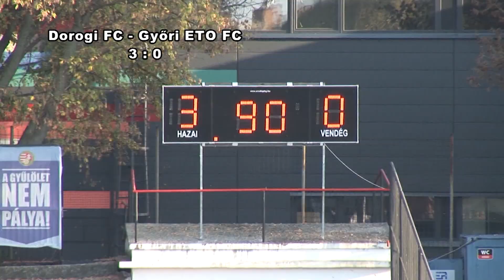Dorogi FC – WKW ETO FC Győr | 3-0 (1-0) | Merkantil Bank Liga NB II. | 14. forduló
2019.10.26. Merkantil Bank Liga NB II. |14. forduló |2019/20| MLSZTV
Dorogi FC – WKW ETO FC Győr | 3-0 (1-0) |
összefoglaló